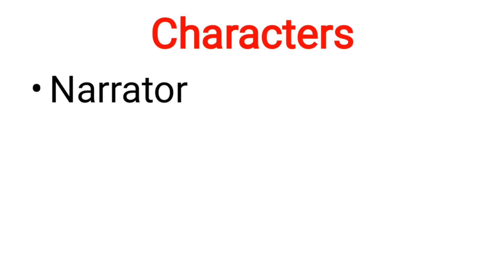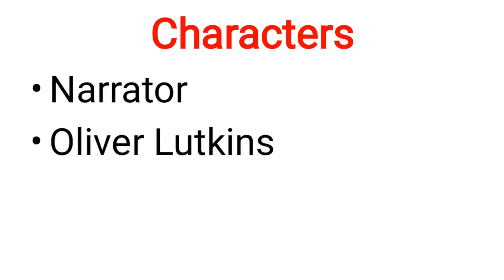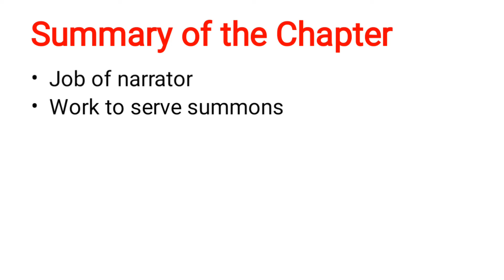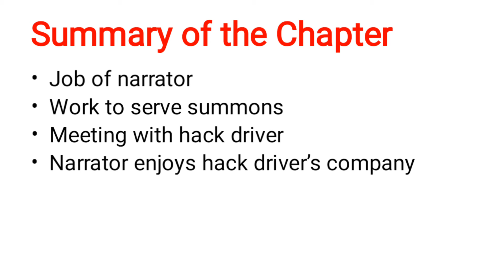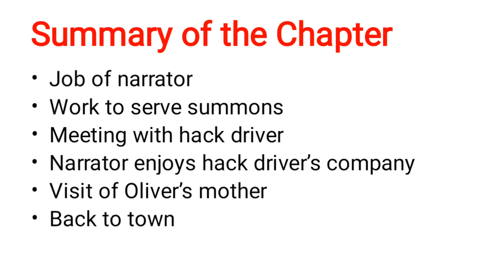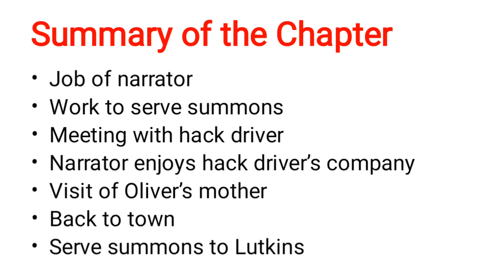The Hack Driver class 10 in Hindi